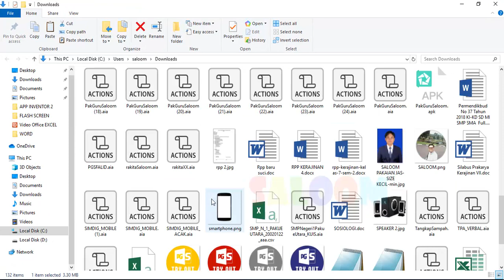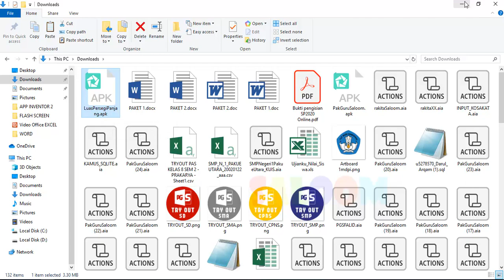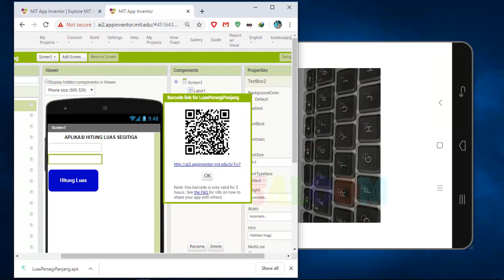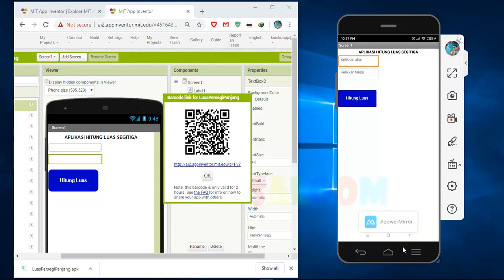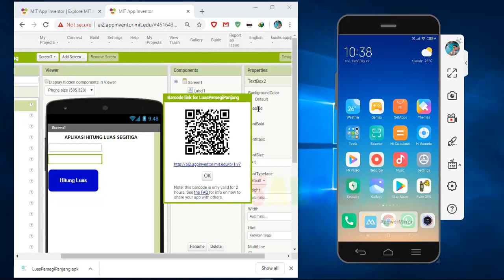APP INVENTOR 2 DASAR - 07 Build APK